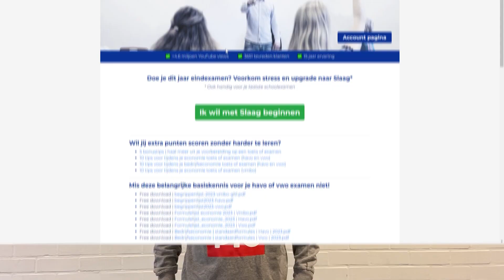Uitleg en toets-voorbereiding lesbrief LWEO EUROPA 🚀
Een oefentoets en andere voordelen | Maak nu een gratis account aan via deze link 👉🏻